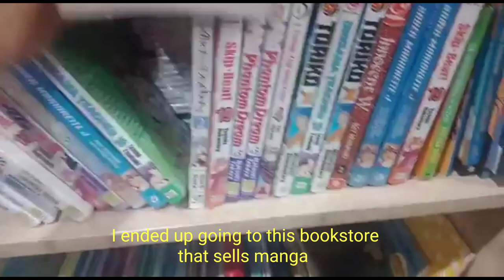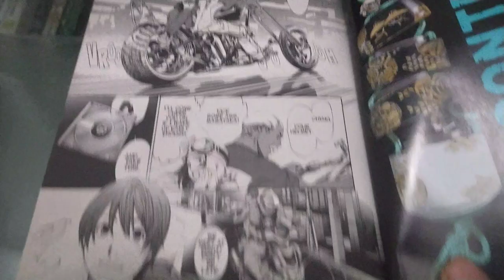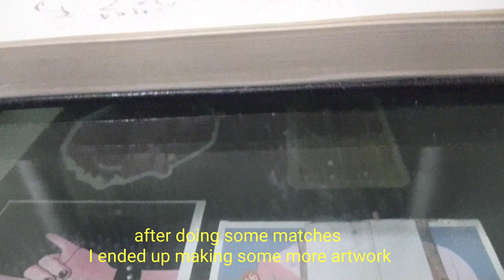Art Vlog- sketching/spray painting/manga shopping 🌃